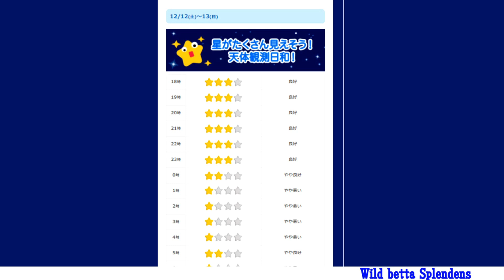【ワイルドベタコレクション２】ワイルドベタスプレンデンス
久武けいしの徒然草(ブログ）

2.曲
Robin Hustin, Tobimorrow, Jex

3.曲
Control

4.曲
Dirty Palm, Purple Velvet Curtains

5.曲
Dancefloor
アーティスト
3rd Prototype

6.曲
Fall To Light
アーティスト
Laszlo

7.曲
Bones
アーティスト
Clarx

8.曲
On Fire
アーティスト
Robin Hustin

9.曲
No Stopping Love
アーティスト
Dirty Palm

10.曲
Game Time
アーティスト
Debris, Jonth

11.曲
RICH
アーティスト
Raven & Kreyn

12.曲
Close (Brooks Remix)
アーティスト
IZECOLD, Molly Ann, Brooks
アルバム
Close (Brooks Remix)

13.曲
Zig Zag
アーティスト
Clarx

14.曲
Animal
アーティスト
Debris, RudeLies, Jex

15.曲
Seasons (Instrumental)
アーティスト
Rival, Cadmium, Harley Bird

16.曲
3rd Prototype

17.曲
Oblivion
アーティスト
Dirty Palm

18.曲
Freakshow
アーティスト
Dirty Palm, LexBlaze
【検索用】